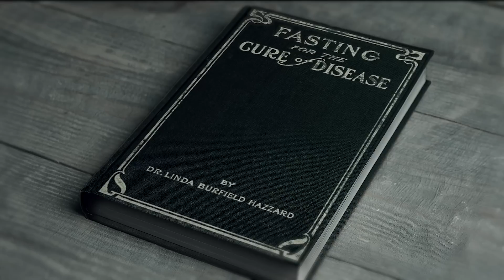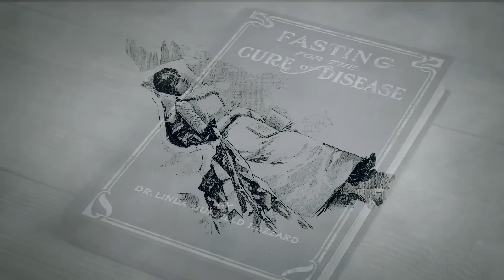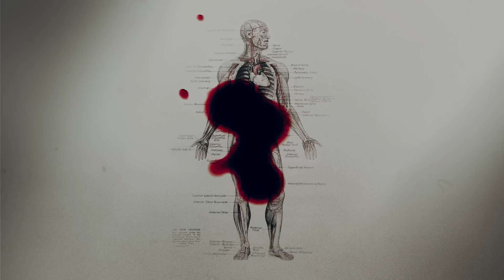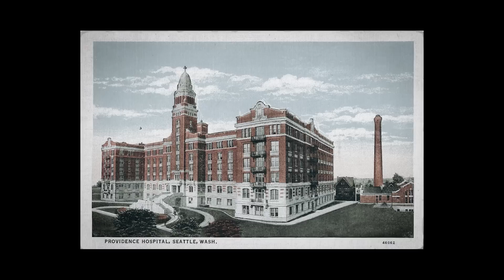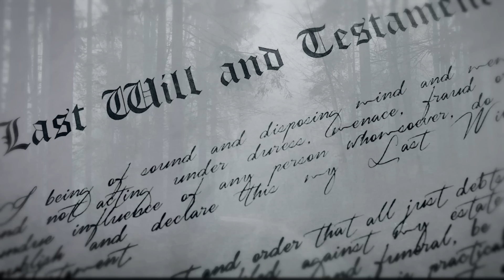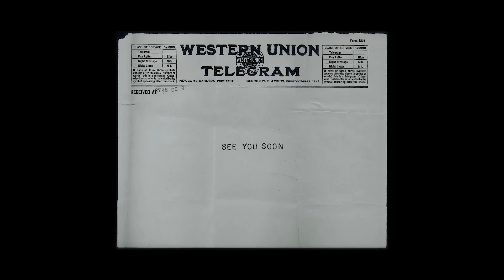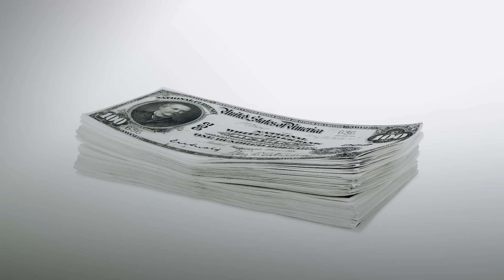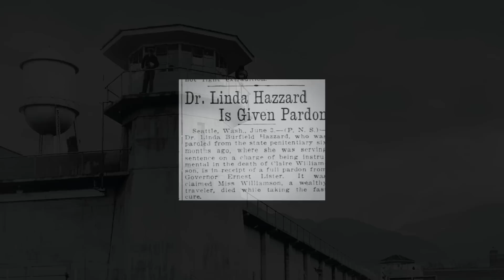Starvation Heights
Season 01 : Pacific Northwest
Episode 10 : Starvation Heights : Olalla, WA

Linda Hazzard believed that the only way to cure someone of an illness was through fasting. From a stomach bug to blindness, it could all be cured with fasting, so she starved people until they were better or until they were dead.